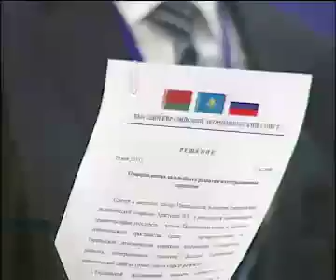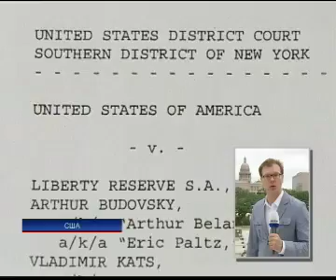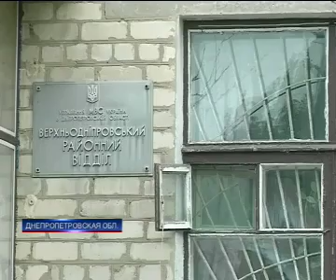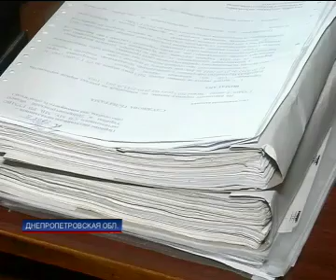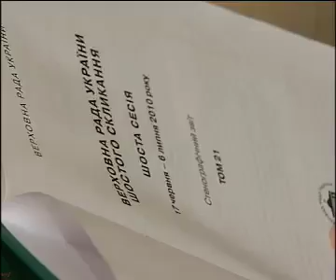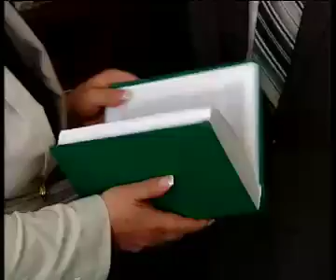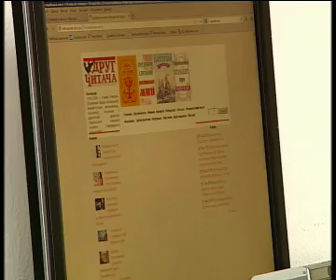Подробности - 29.05.2013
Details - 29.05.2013